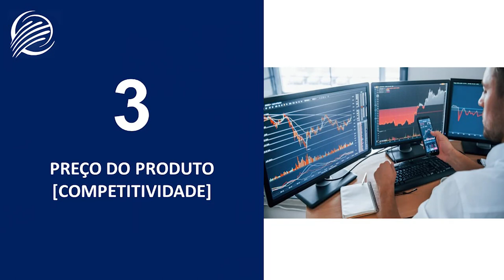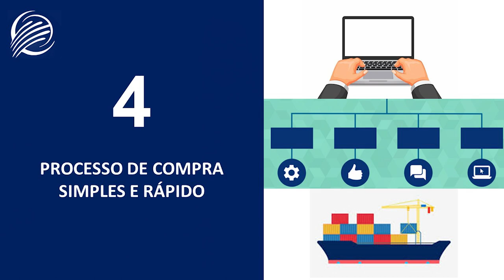10 PASSOS PARA UM PROCESSO EFICIENTE NA VENDA E PÓS-VENDA DO COMÉRCIO EXTERIOR - ACELERAEXPORT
10 PASSOS PARA UM PROCESSO EFICIENTE NA VENDA E PÓS-VENDA DO COMÉRCIO EXTERIOR - ACELERAEXPORT